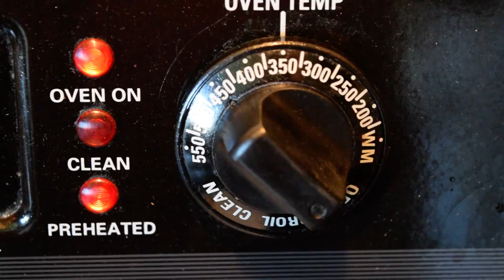Correct Oven temp sensor installed